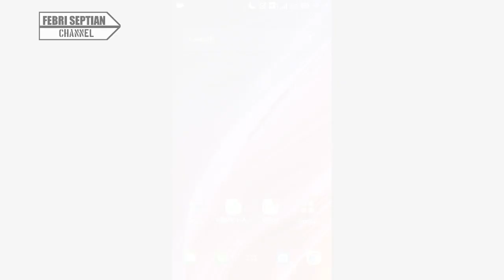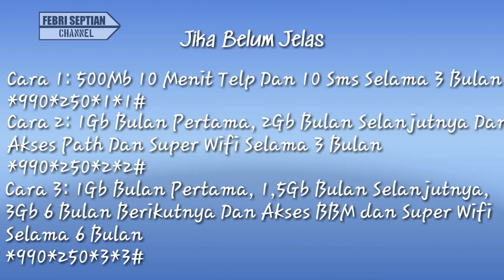UPDATE 2019!!Cara mendapatkan kuota internet gratis Indosat ooredoo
Hay kak,
Dikesempatan kali ini saya akan memberikan tutorial cara mendapatkan kuota gratis kartu Indosat ooredoo. Saya mengharapkan agar menonton video sampai akhir supaya tidak ketinggalan info/terlewatkan. Selamat mencoba & semoga sukses!